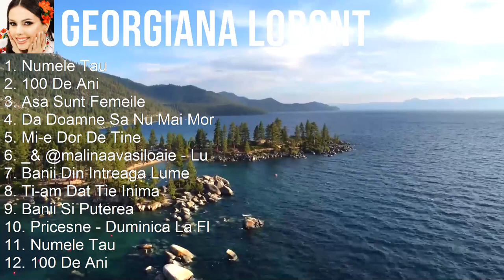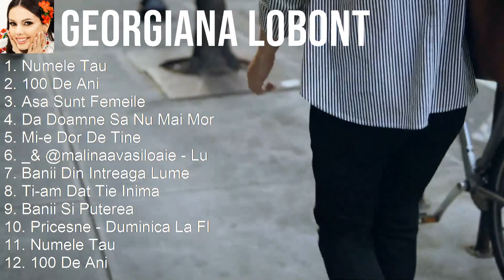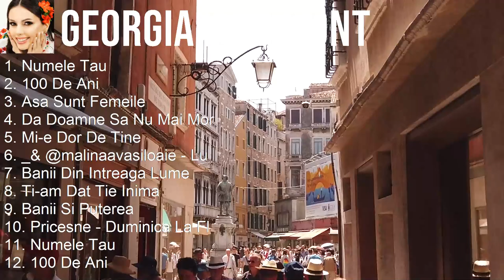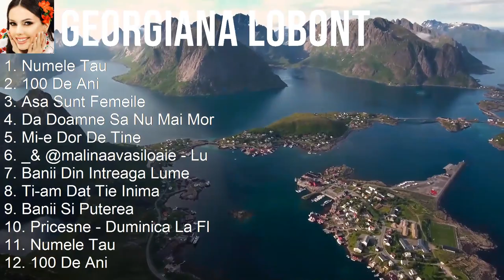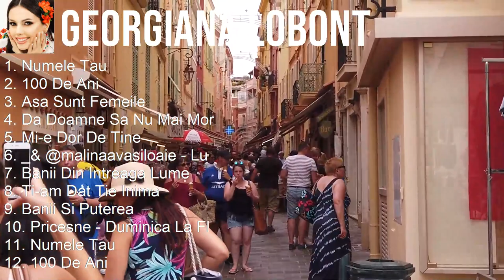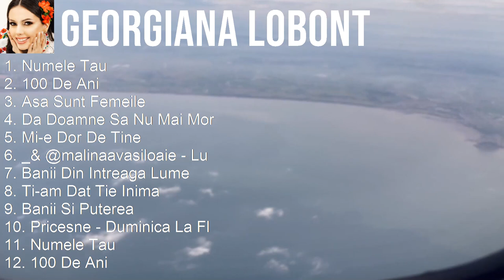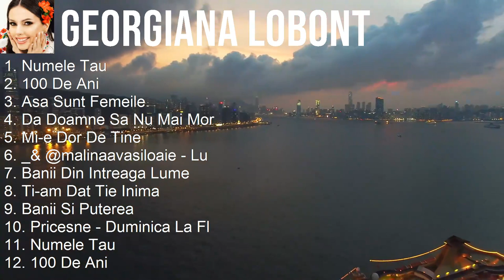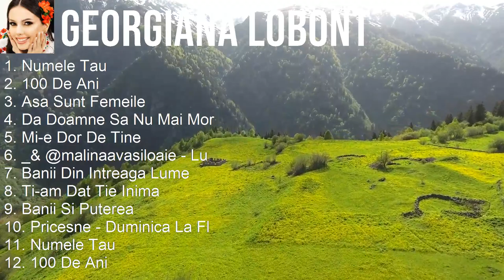Georgiana Lobont 2023 MIX ~ Top 10 Best Songs ~ Greatest Hits ~ Full Album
[00:00:00] - 01. N̲u̲̲me̲̲le̲̲ T̲a̲̲u̲̲
[00:03:16] - 02. 100 D̲e̲̲ A̲̲̲ni̲̲
[00:06:43] - 03. A̲̲̲sa̲̲ S̲u̲̲nt F̲e̲̲me̲̲i̲̲le̲̲
[00:09:22] - 04. D̲a̲̲ D̲o̲̲a̲̲mne̲̲ S̲a̲̲ N̲u̲̲ M̲a̲̲i̲̲ M̲o̲̲r
[00:12:28] - 05. N̲u̲̲me̲̲le̲̲ T̲a̲̲u̲̲
[00:15:44] - 06. 100 D̲e̲̲ A̲̲̲ni̲̲
[00:19:11] - 07. A̲̲̲sa̲̲ S̲u̲̲nt F̲e̲̲me̲̲i̲̲le̲̲
[00:21:50] - 08. D̲a̲̲ D̲o̲̲a̲̲mne̲̲ S̲a̲̲ N̲u̲̲ M̲a̲̲i̲̲ M̲o̲̲r
[00:24:56] - 09. A̲̲̲sa̲̲ S̲u̲̲nt F̲e̲̲me̲̲i̲̲le̲̲